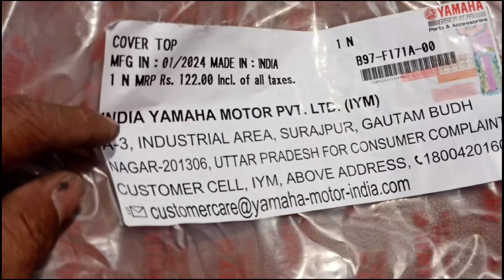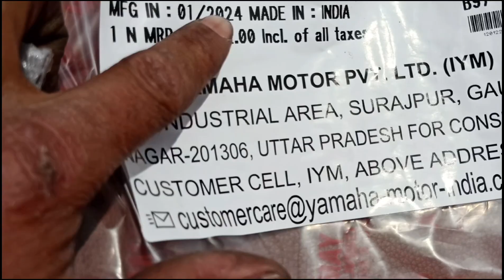fuel tank Body change, fz25 petrol tank body change, खुद हि बदल दिया टैंक कवर!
fuel tank panel change, fz25 petrol tank body change, खुद हि बदल दिया टैंक कवर!

how to bike fuel tank body change
how to bike repair in home
how to motorcycle parts
how to replace parts
hot to open to bike
bike fuel tank body change
change body parts bike
bike sper parts change
fz tank panel change
fz25 bike sper parts
yamaha r15
new bike parts